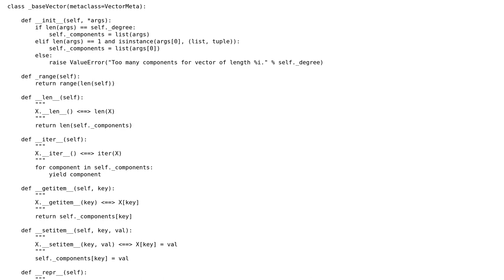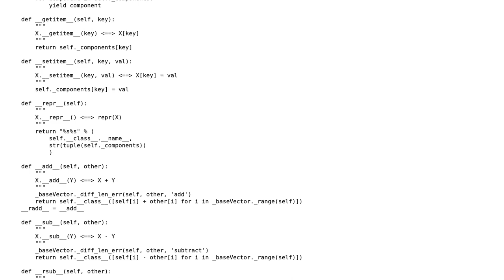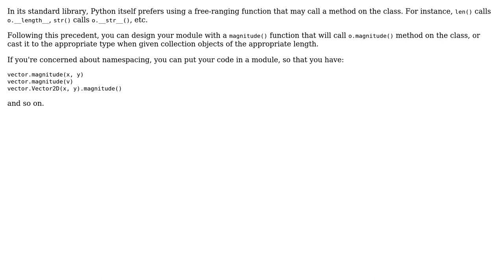Python Vector implementation that acts as a class and also a collection of staticmethods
Code Review: Python Vector implementation that acts as a class and also a collection of staticmethods

With thanks & praise to God, and with thanks to the many people who have made this project possible! | Content (except music & images) licensed under CC BY-SA | Music | Images & others | With thanks to user user3002473 user Lie Ryan and the Stack Exchange Network Trademarks are property of their respective owners. You are responsible for your own actions.